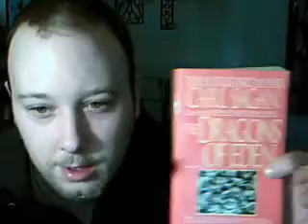Intelligence, Meiosis, Body Hair and Evolution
A response to the above-listed video, "Questions about Evolution" from youtube user "Ferechi"

The video addresses questions about human body hair, the Evolution from Mitosis to Meiosis, and the Evolution of human intelligence.